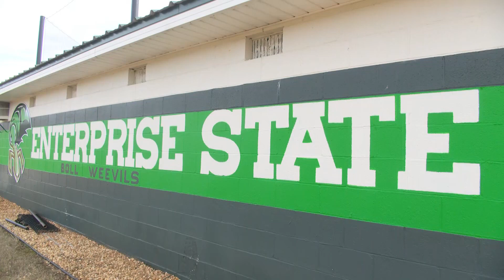ESCC baseball and softball teams prep for first pitch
Both teams credit upgraded facilities with helping recruiting.